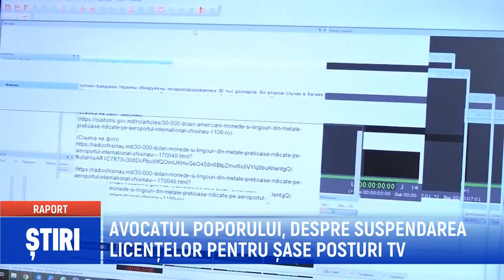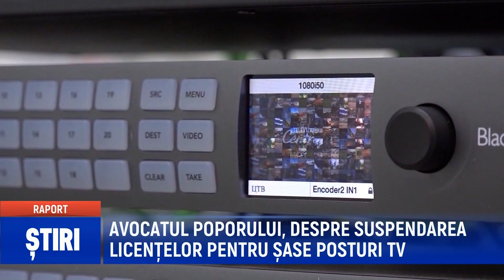AVOCATUL POPORULUI, DESPRE SUSPENDAREA LICENȚELOR PENTRU ȘASE POSTURI TV